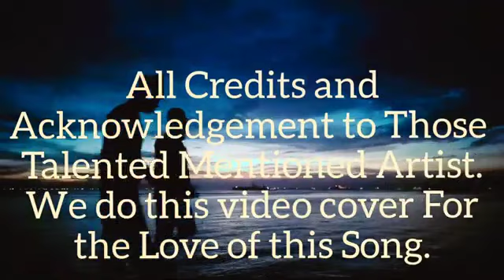Mangi Goroka - Hayray ft Anrsy X Niel X Tiio King